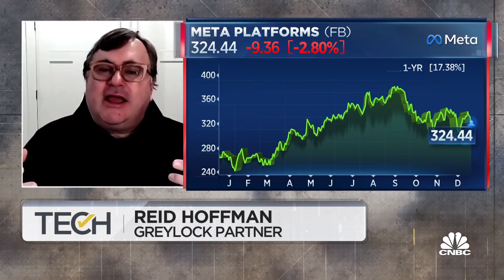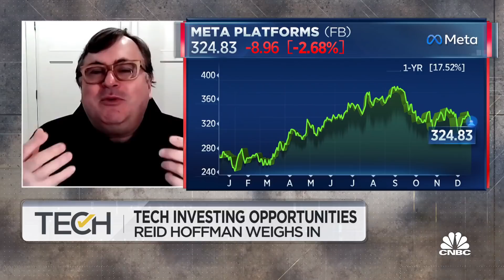Going to be a 'ton of investment' in metaverse: LinkedIn Co-founder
Reid Hoffman, Linkedin co-founder and Greylock partner, joins 'TechCheck' to discuss the metaverse and its future impact on technology companies, how investors view the digital reality space and more.